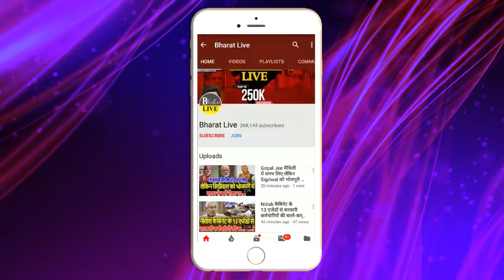तेजस्वी ने भाजपा को दे दिया टेंशन निर्दलीय MLC साथ आने को रेडी!